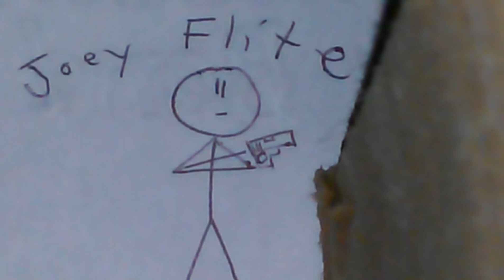Rap Born Alone Gangster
Underground Gangster Rap Battle Rap White Rapper Flite